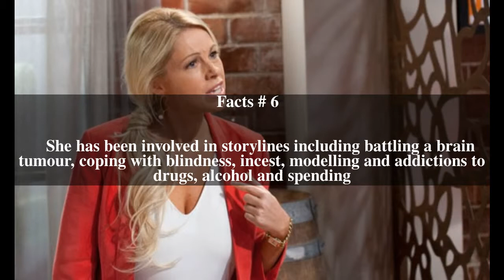Lucy Robinson (Neighbours) Top # 7 Facts